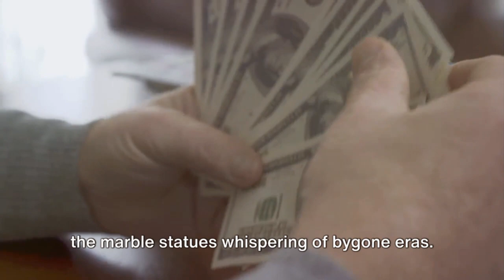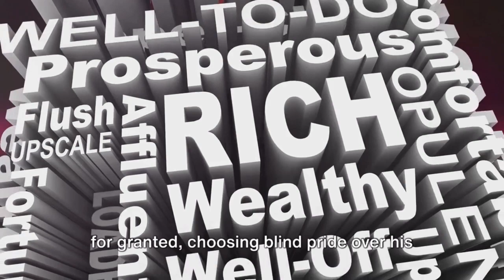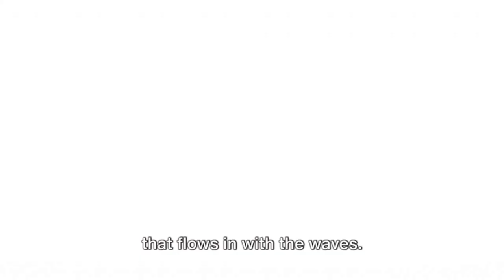Doomsday Pride: A Modern Cautionary Tale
In this narrative, a man of immense wealth finds himself ensnared in the trappings of opulence as a looming doomsday threatens to engulf the world. Oblivious to the impending catastrophe, he clings to his luxurious possessions, failing to recognize the true value of practical assets that could ensure his survival. The tale unfolds as a poignant reflection on the perils of materialism and the blinding nature of pride, urging contemplation on the essence of true salvation in the face of overwhelming adversity.

OUTLINE:

00:00:00 The Wealthy Man's Preparation
00:01:12 Ignoring the Lifelines
00:01:38 The Consequences of Pride
00:01:59 The Lesson Learned
00:02:22 Embracing Help and Letting Go
00:02:51 The Message of the Tale